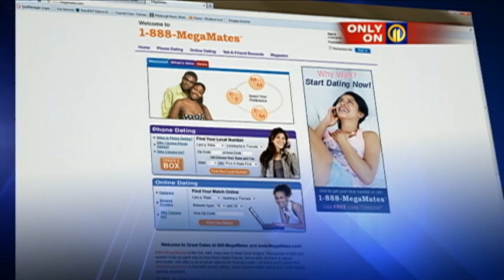Dentures Lead to Sexual Assault Charges for School Bus Driver